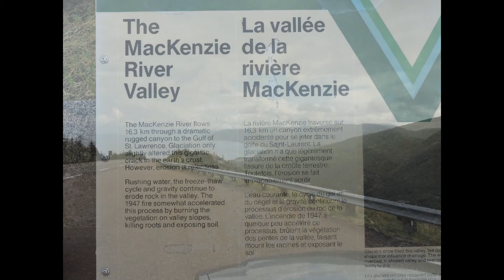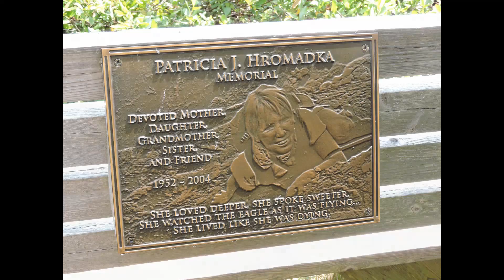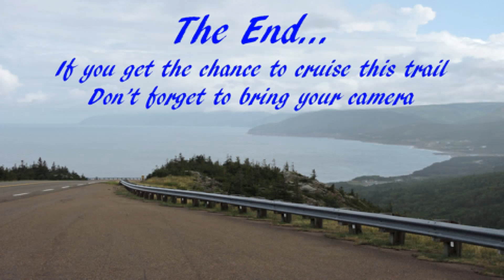Short Trip Around The Cabot Trail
This is a 7 minute slide show of stills and some video of our trip around the Cabot trail, August 2014. The views are amazing, and I highly recommend you do it at least once in your life.. On this trip, we traveled the trail in a clockwise direction. Counter Clockwise would give you a completely different perspective. The next time, we'll go the other way.. I had the dash cam on for the whole trip, but I highly doubt anyone want's to see the whole six hour trip..  I will edit it down to the highlights, and post a much shorter version as time permits